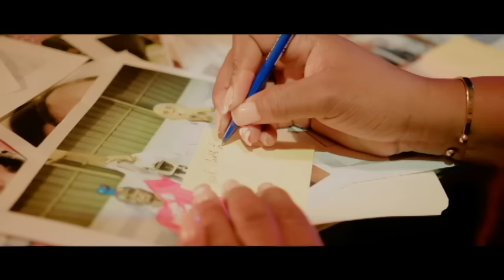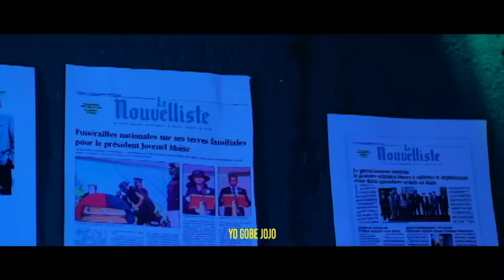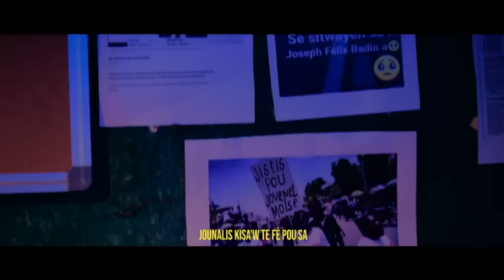KABRIT GAD JE MET KAY AVANL RANTRE...SE KONW PRAN W KONNEN JWET LA MAKE SAN